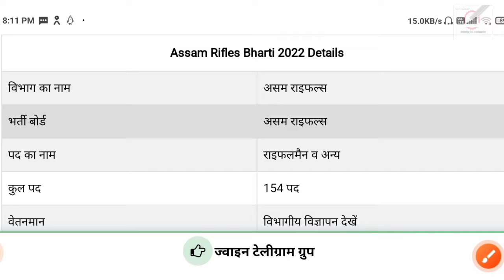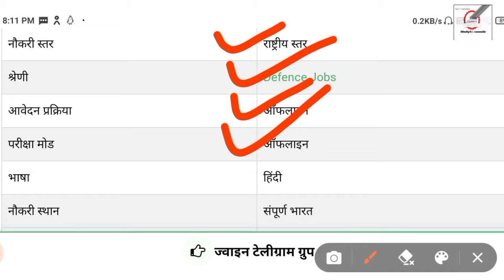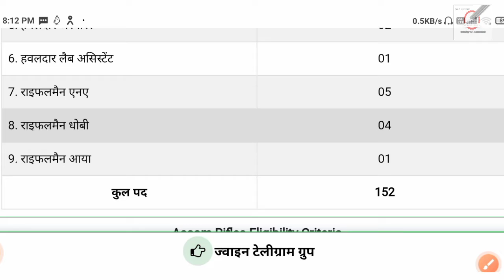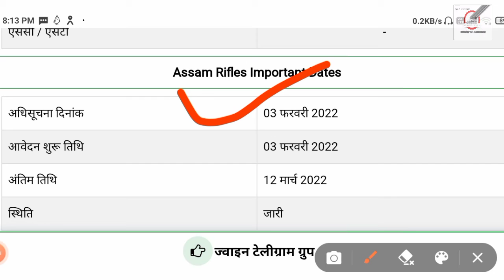assam rifles bharti 2022||assam rifles recruitment 2022 online apply||assam rifles new vacancy 2022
assam rifles bharti 2022||assam rifles recruitment 2022 online apply||assam rifles new vacancy 2022 in hindi

*Cgwb Application form LINK
👉 cgwb.gov.in
**assam rifles apply link
👉assamrifles.gov.in

Video about:-
bihar police jobs 2022
rbi recruitment 2022 notification
rbi grade b recruitment 2022 notification
ssc cgl bharti 2022
ssc cgl syllabus 2022
dhanabad bank recruitment 2022
bandhan bank recruitment 2022 apply online
rbi office attendant vacancy 2022
sarkarinaukri 2022
Sarkarinaukri2022
sarkari naukri pane ke upay
sarkari naukri pane ke upay pradeep mishra
sarkari naukripane ke hast rekha
government latest jobs 2022
rojgar samachar today 2022
Teaching Jobs 2021-22
Defence Jobs 2021-22
Railway Jobs 2021-22
Medical Jobs 2021-22
Police Jobs 2021-22
Bank Jobs 2021-22
Govt Jobs 2021-22
central bank of india net banking ka central govt retirement age latest new
sbi po exam date 2021-22
sbi clerk and po exam date 2021-22
rbi result 2021-22 office attendannotificatione
india post payment bank recruitment 2021 apply online
india post payment bank phonepe link
sbi result kaise check kare
sbi result 2021 kab aayega
central bank of india q1 results 2022
central bank atm pin generate